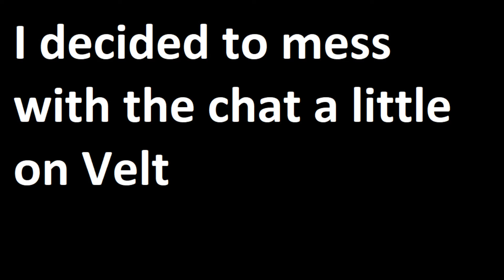How To Get Global Chat Muted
credit to chriskillergaming